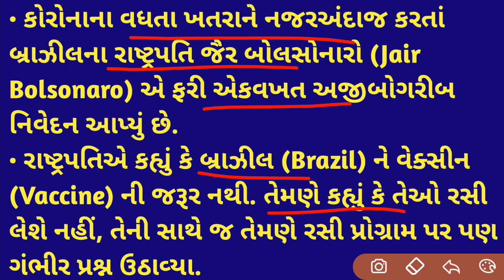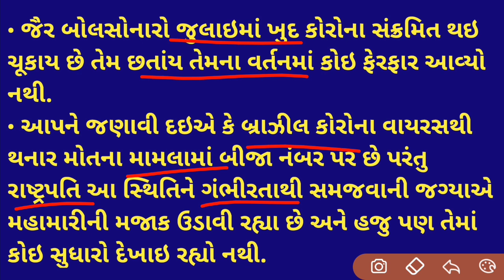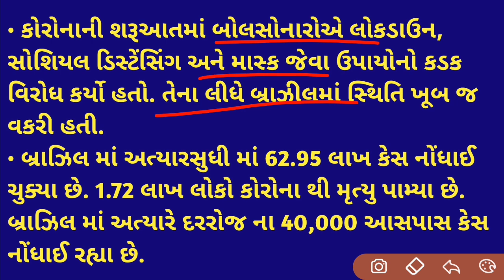એક દેશ ના રાષ્ટ્રપતિ એ કેમ આપ્યું આવું નિવેદન?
1. Learn from your favourite teacher
2. Dedicated DOUBT Clearing sessions
3. One Subscription, unlimited access to Live online classes and videos
4. Real-time interaction with best-in-class teachers
5. You can ask doubts in live online classes
7. Download the videos & watch offline